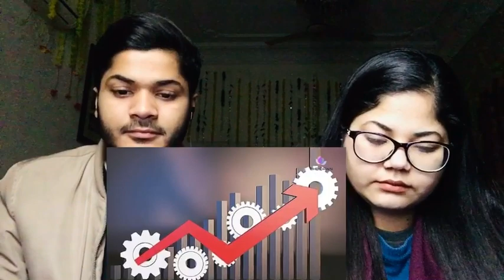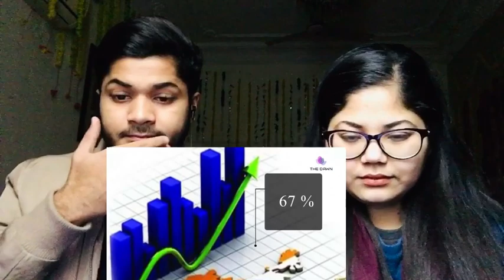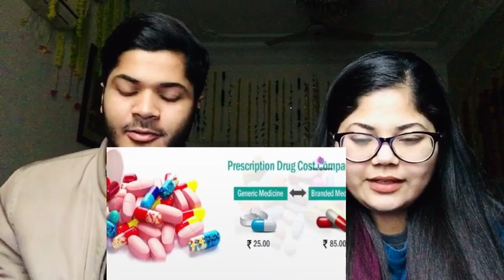India Development | India under Modi Govt | Narendra Modi | Pakistani Reaction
India Development | India under Modi Govt | Narendra Modi

this is Hashim and komal from Pak siblings reaction.